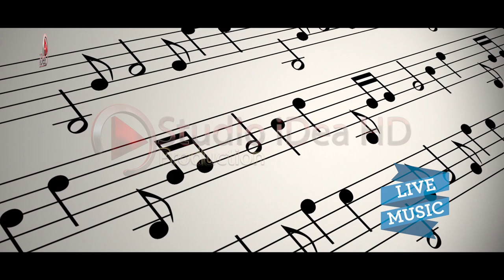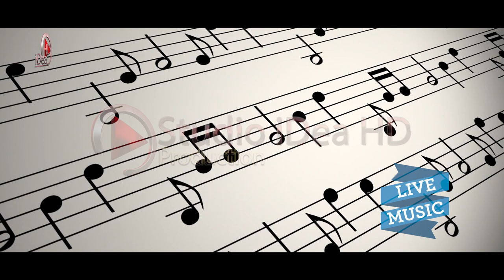Fatmira - Napoloni (100%Live) 2021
↪️ Videoklipe 🎬 Kengesh 🎼
     (Full-HD + 4K)
↪️ 𝗖𝗟𝗜𝗖𝗞 "Like ✅